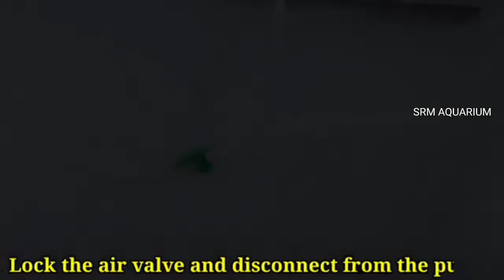LIVE FOOD FOR FRY AND GUPPY FISH AND BETTA FRY